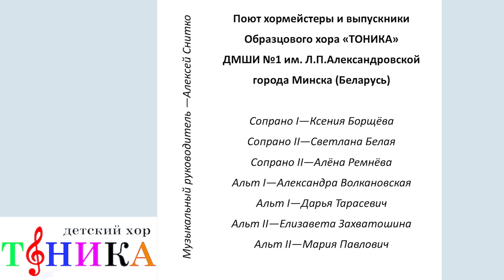Атрашкевич - Швейцарская народная песня "Кукушка" (Солисты хора Тоника)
Швейцарская народная песня "Кукушка"
Обработка Елены Атрашкевич
Исполняют хормейстеры и выпускники Образцового хора Тоника:
Светлана Белая, Ксения Борщёва, Мария Павлович, Алёна Ремнёва, Елизавета Захватошина, Александра Волкановская, Дарья Тарасевич
Музыкальный руководитель, звукорежиссёр - Алексей Снитко